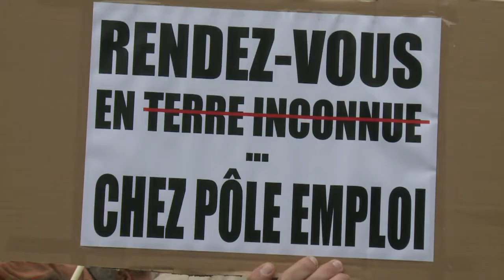Grève à France Télévisions: forte mobilisation des journalistes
Le mouvement de grève jeudi 7 novembre à France Télévisions contre le plan de départs volontaires mobilisait surtout les journalistes, dont 37% étaient grévistes selon la direction et 50% à 90% selon le Syndicat national des journalistes (SNJ). Durée: 01:12